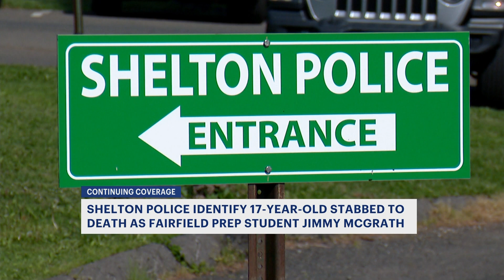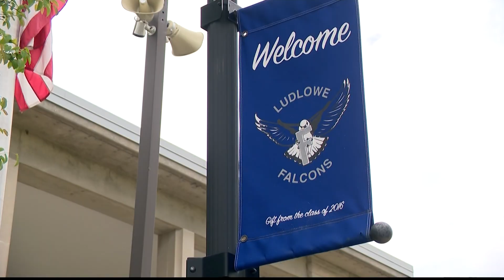Fairfield community remembers Shelton teen fatally stabbed at party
People in Fairfield are reaching out to support the family of one of the victims of a Shelton house party stabbing.